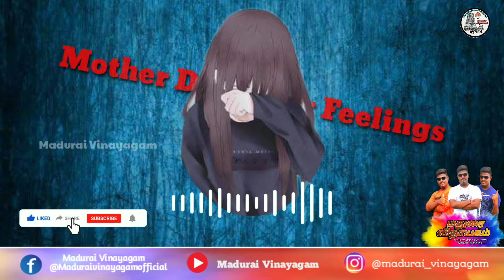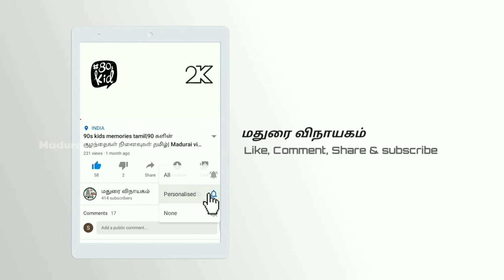Madurai_Vinayagam |mother death emotional video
Hello friends welcome to Madurai Vinayagam YouTube channel it's your feeling sharing platform so don't feel  just few days for your feelings don't worry I will give some suggestions and ideas please support me guy's thank you for your watching this video

Guy's it's my social medias links any one DM me.

உங்க மனசுல உள்ள கவலைகளை கஷ்டங்களை குழப்பங்களை என் கூட தாராளமா மனசு விட்டுப் பேசலாம் உங்களுக்கு என்னால முடிஞ்ச அறிவுரைகளை வழங்க ஆவலோடு காத்துக்கொண்டிருக்கிறேன் நான் வழங்குவது என்னால் முடிந்த அளவிற்கு உள்ள ஆலோசனைகள் மட்டுமே இது உங்களுக்கான நிரந்தர தீர்வு முடிவு இல்ல என்பதையும் மனதில் வைத்துக்கொண்டு தேவையின்றி பேசுவதையும் தவிர்த்து உண்மையான நோக்கங்களை என்னுடன் பகிருங்கள். மனசு கவலையில் துடிக்கும் சிலரை மீண்டும் கொண்டுவர துடிக்கும் என்னை உதாசீனப்படுத்த வேண்டாம். காயப்படுத்த வேண்டாம்  நன்றி

Hello friends welcome to Madurai vinayagam in this Channel your personal feelings your guilty feeling please share this platform I will give some suggestions and ideas so please don't feel free your mind love yourself love your family love your friends and colleagues. leave your angry decision because your angry mind way very wrong I am just clear your mind team is owned by madurai vinayagam it's a team work with my brother's and friends also my professor's and also my seniors and leading social activitors my activities also share this all person's thank you so much my dear followers keep supporting me your support and blessings impartant ..🙏🏻🙏🏻🙏🏻